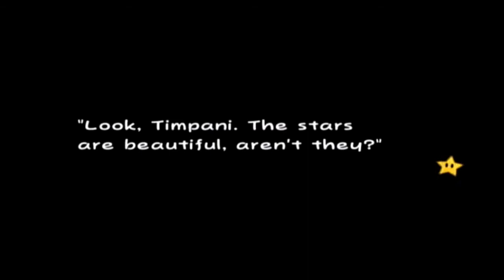Super Paper Mario - Episode 22 - Intermission #5 - Note Quest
After getting a signature from a spirit and a dvd not for our eyes that we can't even so much as know the name of and ds and a crystal ball we get a key to the locked house in Flopside where a large chest trapping our MP3 player was hidden oh yeah w also put the pure heart in its heart pillar.